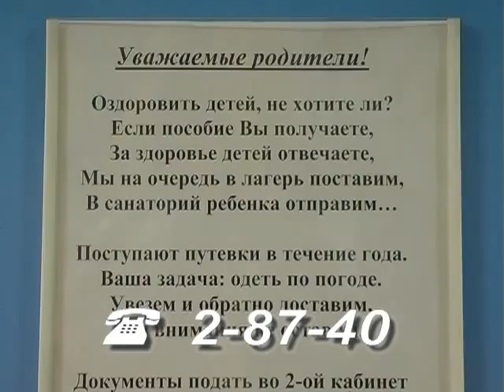Бесплатные путёвки Беловским детям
Информация для родителей, чьим детям уже исполнилось семь, но ещё нет семнадцати. Если вы относитесь к льготной категории граждан -- самое время позаботиться о летнем отдыхе. Тем более, когда речь идёт о бесплатных путёвках.